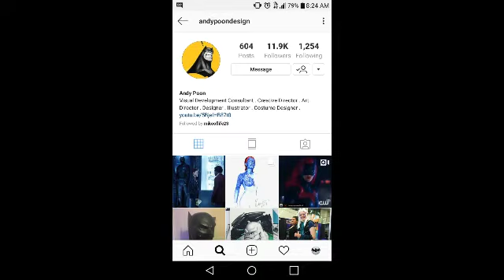BATWOMAN TRAILER BREAKDOWN! New Batsuit look!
In today's video we will be breaking down the Batwoman trailer, and getting a good look at this new batsuit look and it's similarities to some very familiar ones. If you must enjoy